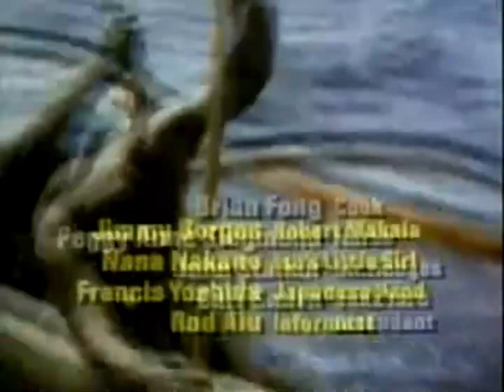Hawaii Five-0 Open/Close (1977)/Viacom Enterprises “V Of Doom” *Warp Speed* (1978)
From Ready, Aim…